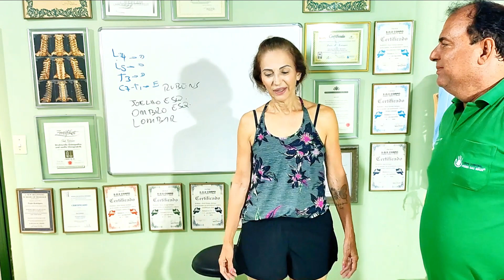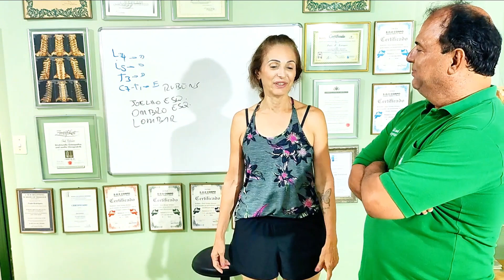TANIA FAZENDO A MANUTENÇÃO DE QUIROPRAXIA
🌟 À procura de uma solução eficaz para dores nas costas ou sonhando em mergulhar no mundo da massoterapia e quiropraxia? 🌈 Seja bem-vindo ao nosso canal, onde o renomado quiroprata Paulo Rodrigues compartilha seu conhecimento sobre o tratamento de quiropraxia e a incrível técnica MASSOQUIRO. 💆‍♂️👩‍⚕️

Imagine encontrar alívio imediato para suas dores nas costas, sem recorrer a medicamentos ou aparelhos! A técnica MASSOQUIRO é a criação exclusiva do professor Paulo Rodrigues, combinando o melhor de todas as técnicas que ele domina, com manobras simples e práticas. Esta abordagem inovadora oferece liberação vertebral e neuromuscular, garantindo resultados notáveis.

Com 18 anos de vivência nos Estados Unidos, o professor Paulo Rodrigues absorveu os benefícios das terapias manuais. Graduou-se em técnicas massoterapêuticas no Texas em 2001 e, em 2009, especializou-se em Quiropraxia em Estocolmo, na Suécia. Hoje, de volta ao Brasil, ele ministra tratamentos e cursos terapêuticos, incluindo a revolucionária técnica MASSOQUIRO que ele próprio desenvolveu. Em 2019, buscou aprimoramento na Inglaterra com o renomado professor Giles Gyer em Osteopatia - Treinamento OMT.

Seja você alguém que procura alívio das dores nas costas ou deseja trilhar uma carreira no mundo terapêutico, este vídeo é o seu guia para o sucesso. Clique agora e descubra como a quiropraxia e a técnica MASSOQUIRO podem ser o caminho para a transformação. 💪📚 Quiropraxia DorNasCostas CursoMassoquiro BemEstar CarreiraPromissora 🚀

🌟Conheça o Grupo Corporal Poder das Mãos! 🌟Fundado pelo quiroprata Paulo Rodrigues em 2000 e pelo coach Fernando Menezes em 2003, este grupo é uma fusão poderosa de expertise e profissionalismo. Com a chegada da massoterapeuta Cleo Silva, o trio se consolidou no mercado nacional e internacional, realizando mais de 10 mil atendimentos. Nossa abordagem terapêutica é eficaz, não invasiva e sem medicação, trazendo alívio para suas dores. Além dos atendimentos, oferecemos cursos que já formaram mais de 1100 profissionais de diversos estados do Brasil e países como Suécia, Portugal e EUA.👐 Experimente o alívio das dores e o bem-estar com o Grupo Corporal Poder das Mãos! 🔔